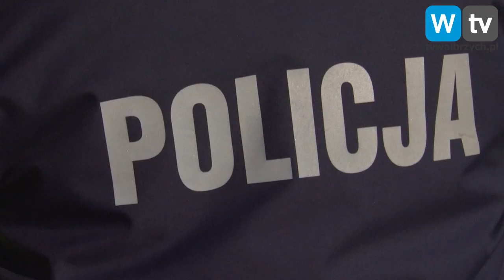Telewizja Wałbrzych - Czekoladowy Złodziej